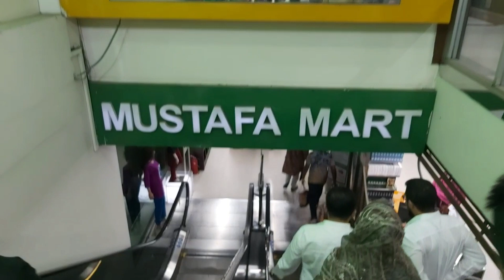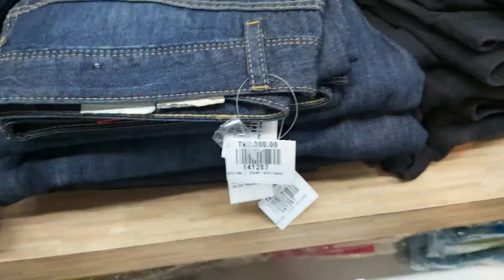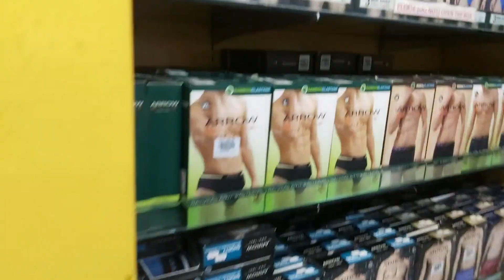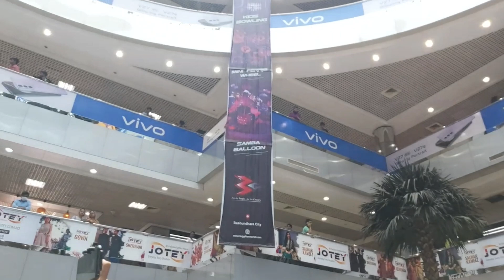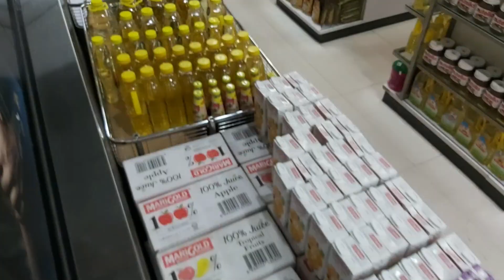কাস্টমার ব্যবসায়ীর লক্ষ্মী, বসুন্ধরা সিটিতে যে আহবান জানালেন ভোক্তা কর্মকর্তা| ভোক্তা অধিকার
কাস্টমার ব্যবসায়ীর লক্ষ্মী, বসুন্ধরা সিটিতে যে আহবান জানালেন ভোক্তা কর্মকর্তা